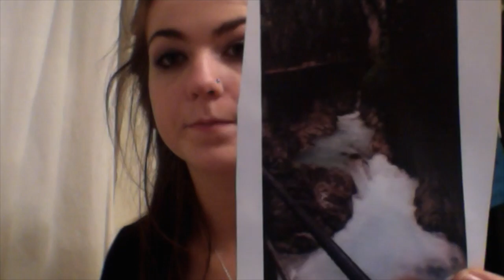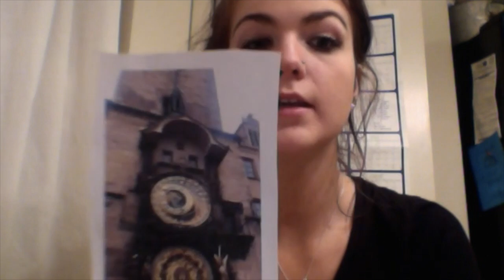german final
This video is about german final